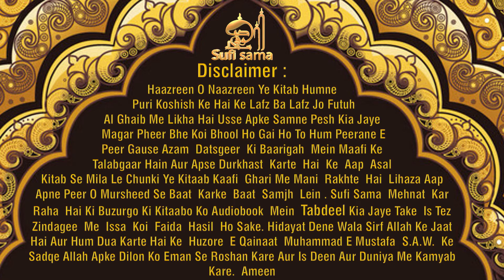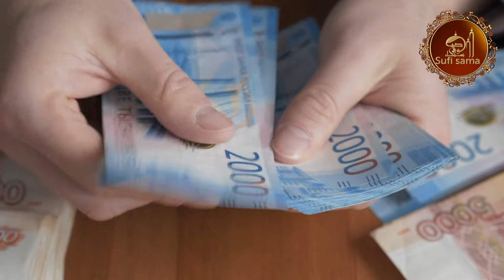45 -Ashabe Usr Or Ashabe Yusr | Futuh Al Ghaib Audiobook | Abdul Qadir Jilani | Sufi Sama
Futuh Al-Ghaib: The Revelation in the Unseen Written by ʿAbd Al-Qadir al-Jilani

Among the books associated with name Hazrat Syed ‘Abdul Qadir Jilani (r,a), the saint of Baghdad, the “Futuh Al-Ghaib” has acquired a fame that falls to a lot of very few works of this kind. The book contains besides a life sketch, eight of his very illuminating discourses.